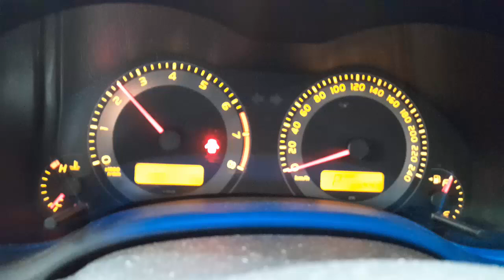WRECKING 2013 TOYOTA COROLLA 1.8L PETROL AUTO C35673